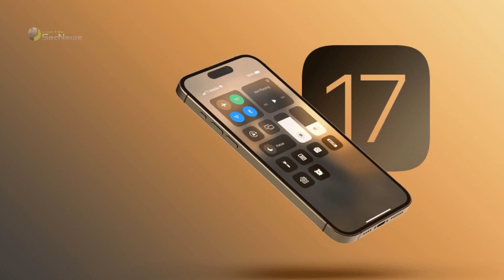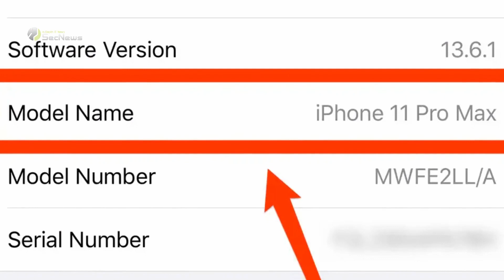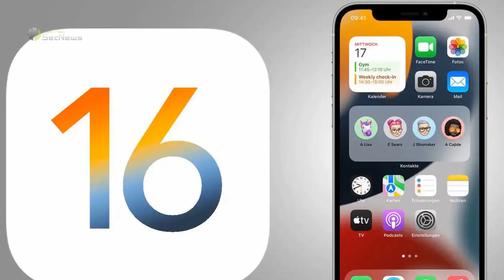iOS 17: Ποια iPhone είναι συμβατά με την επερχόμενη ενημέρωση;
Σε μερικούς μήνες, το iOS 17, η νέα μεγάλη ενημέρωση του λειτουργικού συστήματος των iPhone, θα είναι διαθέσιμο για λήψη.

Η Apple ανακοίνωσε το iOS 17 στις αρχές Ιούνιου και κυκλοφόρησε μια beta έκδοση για τους προγραμματιστές της Apple. Τώρα, είναι διαθέσιμη και μια δημόσια beta έκδοση για να τη δοκιμάσουν οι χρήστες. Η εταιρεία έχει ανακοινώσει κάποια νέα ενδιαφέροντα χαρακτηριστικά και δυνατότητες, όπως ένα νέο Standby mode, ένα Journal app, μια σημαντική ενημέρωση στο Messages και πολλά άλλα. Κάποια χαρακτηριστικά θα γίνουν διαθέσιμα αμέσως μόλις κυκλοφορήσει η ενημέρωση, ενώ άλλα θα προστεθούν αργότερα.

Ωστόσο, δεν θα έχουν όλοι οι χρήστες iPhone τη δυνατότητα να εγκαταστήσουν το iOS 17 στις συσκευές τους.

00:00 Εισαγωγή
00:21 Ανακοίνωση iOS 17 και beta
01:04 Έλεγχος μοντέλου iPhone
01:24 Συμβατά μοντέλα
02:03 Μη συμβατότητα